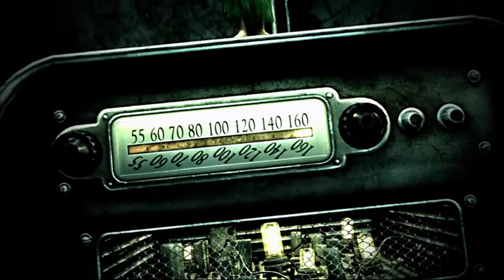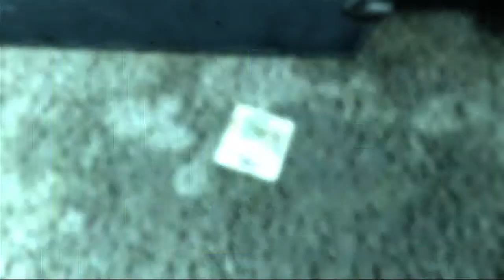Fallout 3 - 1: LITTLE WITH A BB GUN! MDB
In Honor of Fallout 4 coming out, I decided to head back to Washington DC for some Fallout 3!